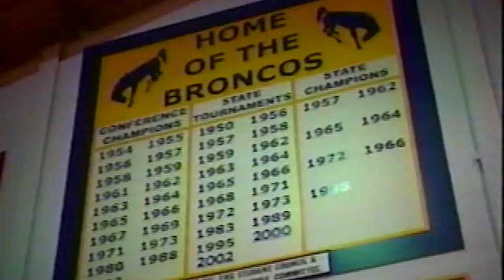University of Minnesota "M" Club Hall of Famer Larry Ross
University of Minnesota "M" Club Hall of Fame and the Minnesota Athletic Department honors Larry Ross into the University of Minnesota "M" Club Hall of Fame for contributing in an outstanding and positive way to the University of Minnesota Intercollegiate Athletics Department.

To help University of Minnesota continue its brand heritage and high level of integrity for its University of Minnesota "M" Club division, Capture Marketing captured each inductees unique story through strategic planning, creative video direction, copy and production.

Credits
Writer/Director/Producer: Crawford Jordan
Video Editor: Chad Whisnant
Voiceover: Michele Tafoya
Other: University of Minnesota "M" Club Hall of Fame, George Adzick and Minnesota Athletics